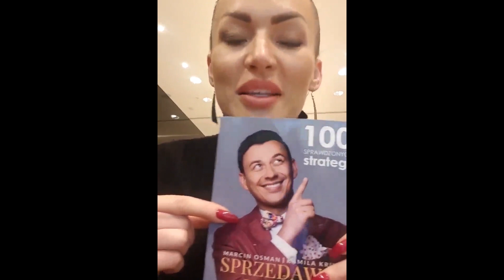Jak zbudować zespół? Malwa Zieba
Dzisiaj mam dla Was coś niesamowitego! Przedstawiam Wam Malwę Ziebe! CEO firmy Powder Brows Academy.

Rozmawialiśmy o budowaniu teamu, dlaczego tak ważne jest dobieranie do siebie odpowiednich ludzi i jak to robić.

Owocnego oglądania!